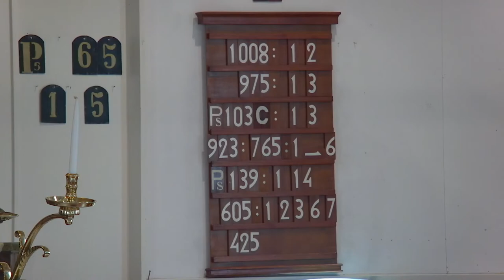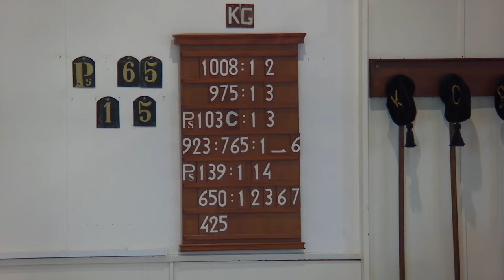Live uitzending Stad aan t Haringvliet, GK